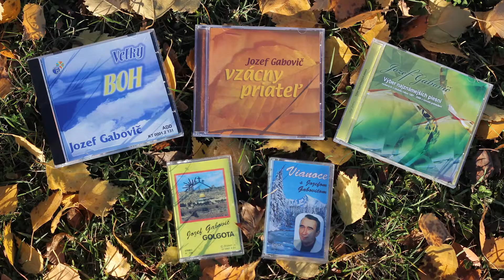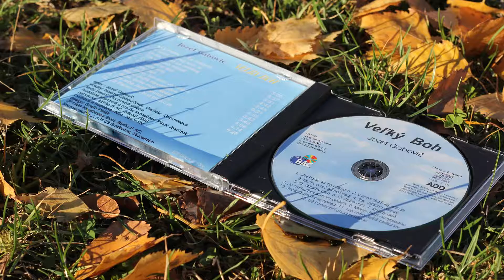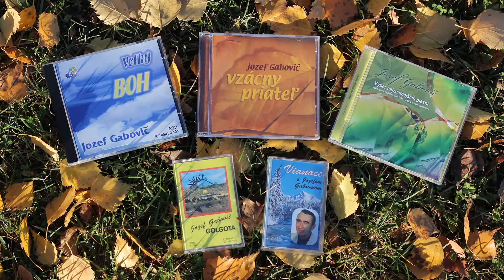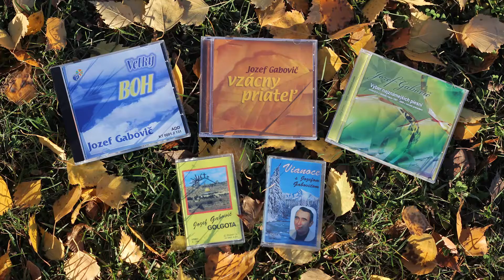Jozef Gabovič - Ó, šťastný deň (1999)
Spev: Jozef Gabovič
Vokály: Noema Nováčeková, Daniela Gabovičová
Texty piesní: Duchovné piesne
Hud. aranžmá a hra na syntetizér: Pavol Javorník
Nahrávka: štúdio B AC, máj-júl 1999
Zvuková a hudobná réžia: Ján Volár
Design: Svaťo Polák